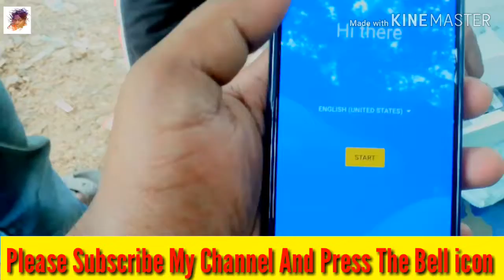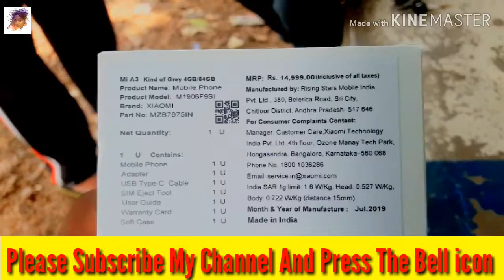Xiaomi Mi A3 - Unboxing And Overview In Hindi (Indian Unit)🔥🔥🔥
Xiaomi Mi A3 Specifications
General

Launch Date
August 23, 2019 (Official)
Brand
Xiaomi
Model
Mi A3
Operating System
Android v9.0 (Pie)
Custom UI
Android One
SIM Slot(s)
Dual SIM, GSM+GSM
SIM Size
SIM1: Nano
SIM2: Nano (Hybrid)
Network
4G: Available (supports Indian bands)
3G: Available, 2G: Available
Fingerprint Sensor

Quick Charging

Design

Height
153.4 mm
Width
71.85 mm
Thickness
8.4 mm
Weight
173.8 grams
Colours
More than White, Not just Blue, Kind of Grey
Waterproof
 Splash proof
Display

Screen Size
6.08 inches (15.44 cm)
Screen Resolution
720 x 1560 pixels
Aspect Ratio
19.5:9
Bezel-less display
 with waterdrop notch
Pixel Density
283 ppi
Display Type
Super AMOLED
Screen Protection
Corning Gorilla Glass v5
Touch Screen
 Capacitive Touchscreen, Multi-touch
Screen to Body Ratio (calculated)
82.15 %
Performance

Chipset
Qualcomm Snapdragon 665
Processor
Octa core (2 GHz, Quad core, Kryo 260 + 1.8 GHz, Quad core, Kryo 260)
Architecture
64 bit
Graphics
Adreno 610
RAM
4 GB
Storage

Internal Memory
64 GB
Expandable Memory

Camera

Main Camera
Resolution
48 MP + 8 MP + 2 MP Triple Primary Cameras
Sensor
Exmor-RS CMOS Sensor
Autofocus
 Phase Detection autofocus
Physical Aperture
F1.79
Flash
 LED Flash
Image Resolution
8000 x 6000 Pixels
Settings
Exposure compensation, ISO control
Shooting Modes
Continuos Shooting, High Dynamic Range mode (HDR)
Camera Features
2 x Digital Zoom, Auto Flash, Face detection, Touch to focus
Video Recording
3840x2160 @ 30 fps, 1920x1080 @ 60 fps
Front Camera
Resolution
32 MP Front Camera
Physical Aperture
F2.0
Camera Features
Fixed Focus
Video Recording
1920x1080 @ 30 fps, 1280x720 @ 30 fps
Battery

Capacity
4030 mAh
Type
Li-ion
User Replaceable
  No
Quick Charging
 Fast, v3.0
Network & Connectivity

SIM Size
SIM1: Nano, SIM2: Nano (Hybrid)
Network Support
4G (supports Indian bands), 3G, 2G
VoLTE
 Yes
SIM 1
4G Bands:TD-LTE 2600(band 38) / 2300(band 40)
GPRS:Available EDGE:Available
SIM 2
4G Bands: TD-LTE 2600(band 38) / 2300(band 40)
GPRS:Available EDGE:Available
SAR Value
Head: 0.527 W/kg, Body: 0.722 W/kg
Wi-Fi
 Wi-Fi 802.11, a/ac/b/g/n
Wi-Fi Features
Wi-Fi Direct, Mobile Hotspot
Bluetooth
 v5.0
GPS
 with A-GPS, Glonass
USB Connectivity
Mass storage device, USB charging
USB Type-C
 (Doesn`t support micro-USB)
Multimedia

Loudspeaker

Audio Jack
3.5 mm
Special Features

Fingerprint Sensor

On-screen
Other Sensors
Light sensor, Proximity sensor, Accelerometer, Compass, Gyroscope